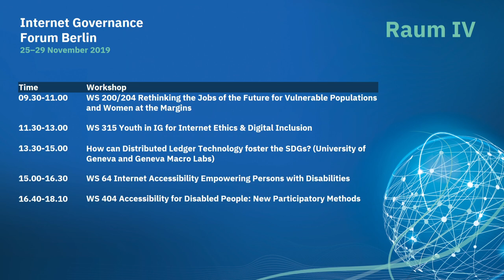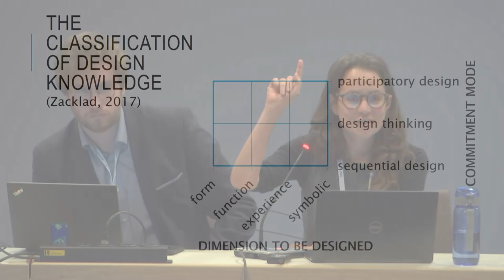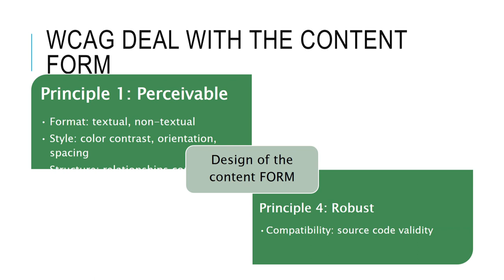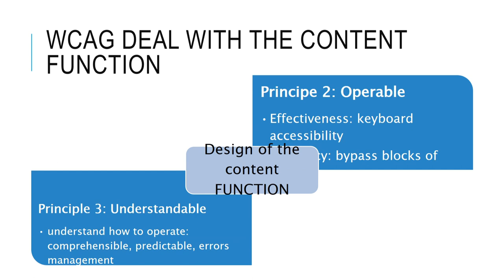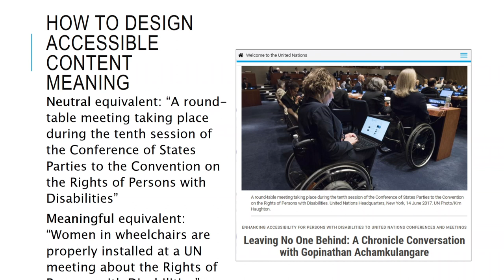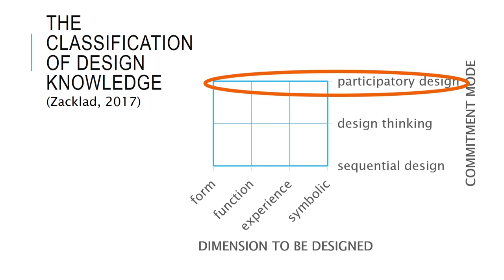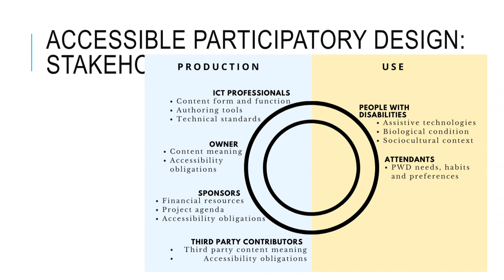IGF 2019 - Day 2 - Raum IV - WS 404 Accessibility for Disabled People